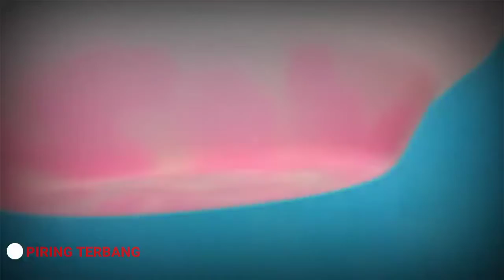MELIHAT PIRING TERBANG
Video ini cuma hiburan semata